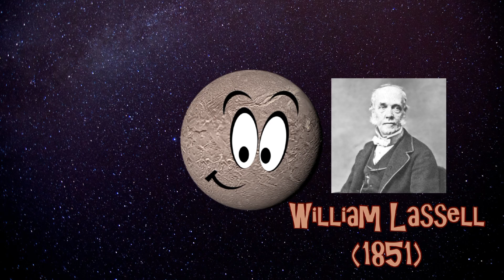The Uranus Moons Song ♅☾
Audio by @klt